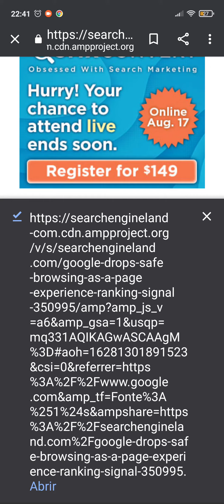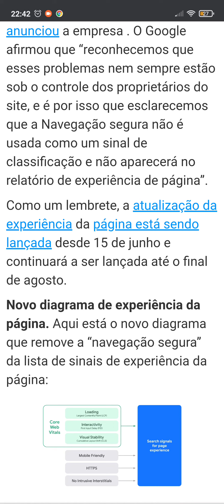RECONHECERAM QUĖ SÃO COMÉDIAS CONTA UMA NOVIDADE 🥷🇧🇷🥷